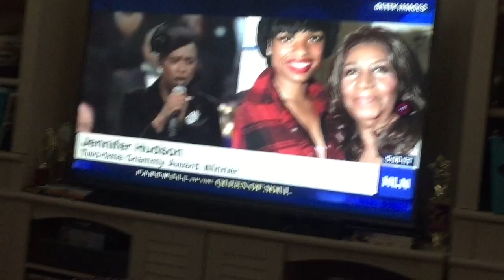Jennifer Hudson Sings Amazing Grace at Aretha Franklin’s Funeral